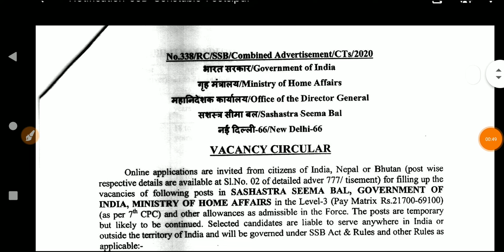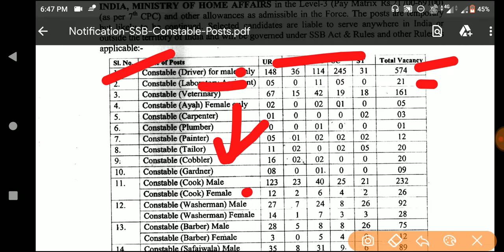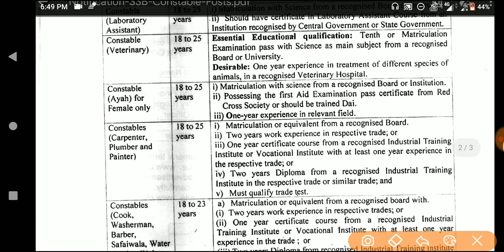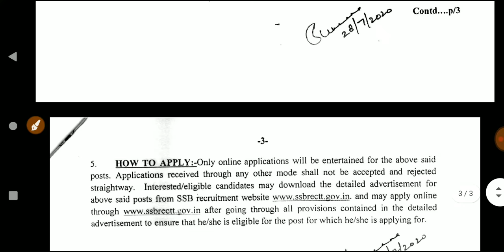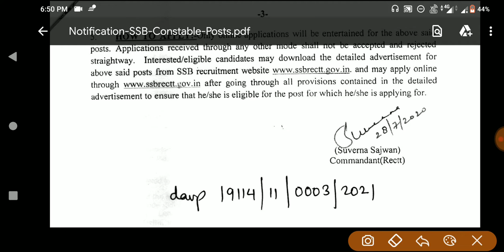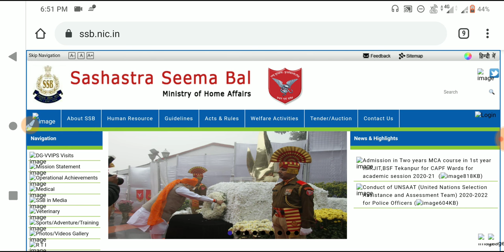SSB Constable Recruitment 2020|SSB Release 1522 Post-Apply Online|Both Male female Candidates